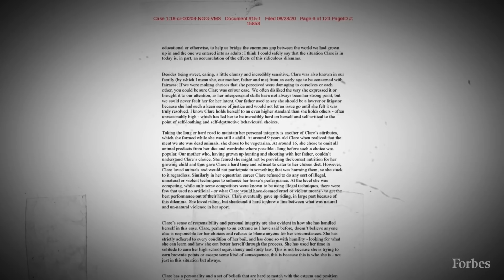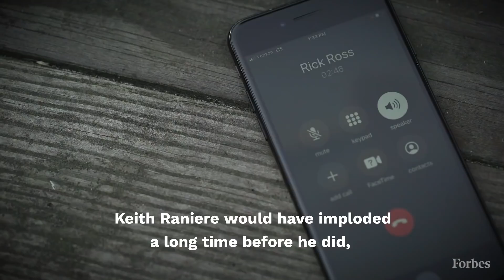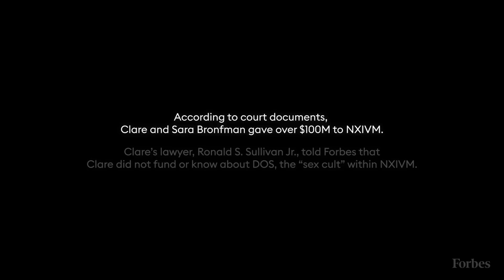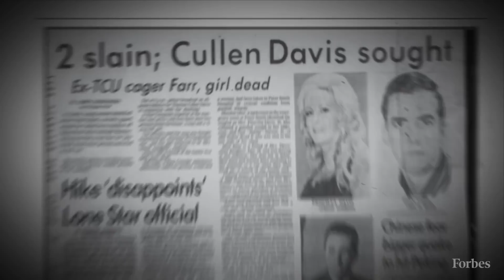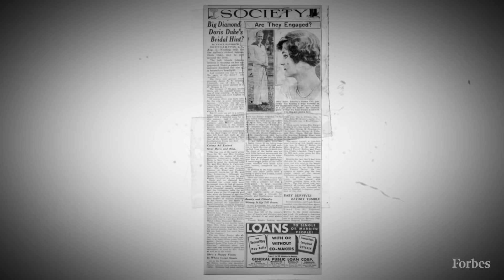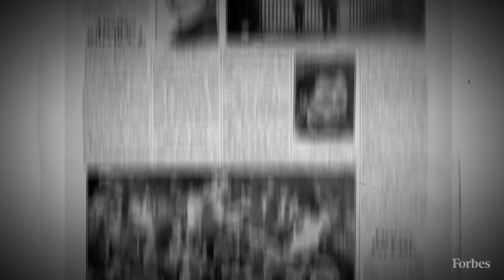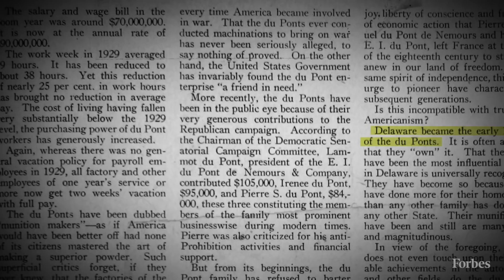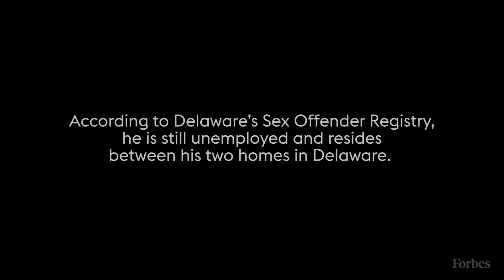Best Of Forbes: Wealth & Crime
This is the incredible power of extreme wealth: the alleged crimes and legal disasters from some of the most prominent families in America. Because billionaires don’t play by the same rules as the rest of us. Dark Capital is a limited-run series that explores the intersection of business, wealth and crime.

0:00 Intro
0:27 From Heiress To Felon: How Clare Bronfman Wound Up In NXIVM
12:03 When A Texas Multimillionaire Stood Trial For Murder
21:43 Tobacco Heiress Doris Duke And The Death Of Eduardo Tirella
28:08 How A Du Pont Heir Avoided Jail Time For A Heinous Crime

Chapter 1: NXIVM
Clare Bronfman poured over $100 million into Nxivm—which prosecutors call a fraudulent, pyramid organization—over 15 years. But how did an heiress to the multibillion-dollar Seagram’s fortune become central to what’s been called a notorious sex cult? It was enormous wealth, close observers of their time with Nxivm say, that made the Bronfman sisters such irresistible targets of the group’s budding guru, Keith Raniere, who was convicted of all charges against him on June 19, 2019.

Chapter 2: Priscilla Davis
Priscilla Davis, a platinum-blonde mother of three, arrived home late on a Monday night in 1976. It was a beautiful home, appointed with high ceilings, an indoor pool and picture frames hemmed with leopard skin or gold. There was a man in the kitchen. He was dressed in black and disguised in a women’s wig. “Hi,” the man said. Then he shot her in the chest.

Priscilla screamed loud enough to beckon her lover, Stan Farr, from the master bedroom. Farr lumbered toward the kitchen as quickly as a 6-foot-9 man could move, where he encountered the intruder, who shot him twice. As he crumpled to the floor, Farr and Priscilla locked eyes. Two more shots rang out, and Farr was dead. As she recounted later to law enforcement, Priscilla pleaded for her life.

She believed the killer to be Cullen Davis, her estranged husband of seven years and an oilman worth at least $250 million. They were in the midst of a messy divorce, and for the moment, she occupied their $4 million mansion in Fort Worth, Texas. But who was Cullen Davis? And how did an American multimillionaire become the prime suspect in such a horrific crime?

Chapter 3: Doris Duke
Doris Duke was tall, blonde, beautiful, and rich: a tabloid staple. She was the daughter and only child of tobacco titan, James Duke, born in the early 1900s. The Duke family was one of the richest in America at the time, and the public knew Doris as a socialite, yes, but also as a generous philanthropist who started a foundation in her name.

So, when news broke that Doris might have intentionally killed her best friend, Eduardo Tirella, the public saddled up for the trial of the century. Justice would be swift for Doris, they thought, but they'd be wrong. This is the story of Doris Duke and the "unfortunate accident" that took place on October 7th, 1966.

Chapter 4: The DuPont Family
The du Pont family history goes back to the French Revolution. Now, the family is huge. Around 4,000 members share the $16 billion family fortune. They’ve had notable members, like Pete du Pont, the former governor of Delaware; but they’ve also had their share of criminals, like John du Pont, who was found guilty of the murder of David Schultz, the Olympian gold medalist, and Robert Richards, whose story we explore in this episode of Dark Capital.

On February 6, 2009, Robert Richards admitted to raping his 3-year-old daughter. “I feel horrible,” he told the judge, according to court documents. “There’s no excuse for what I’ve done to her.”

His lawyer, calling the 6-foot-4, roughly 300-pound Richards “a somewhat gentle person,” argued he “would not fare well” in jail. Hours later, Richards walked away from Delaware Superior Court a free man. He pleaded guilty to a charge of rape in the fourth degree, paid a fine of $4,395 and promised to attend a high-end treatment center in Massachusetts.